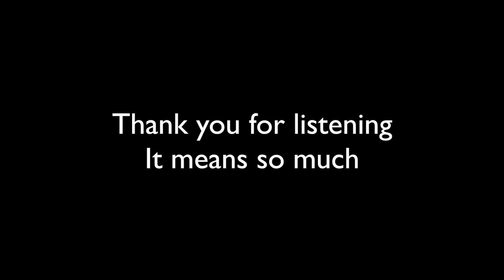Alternative (Original Song)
It is about/based on the feelings, strength, strive, people, and thoughts provoked by my 89-year old grandfather passing away after a 2 month battle with cancer.  It was so difficult to have to help with every day but every moment I got with him was so worth it.  So this song is me staying bright and positive even through the most difficult time of my life so far.
Thanks for listening.  Any support is appreciated so so much!